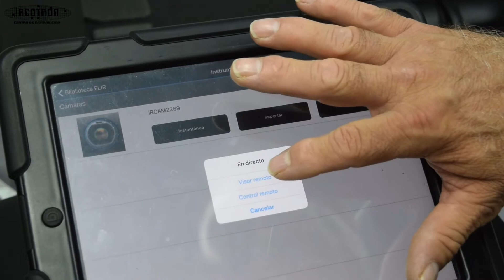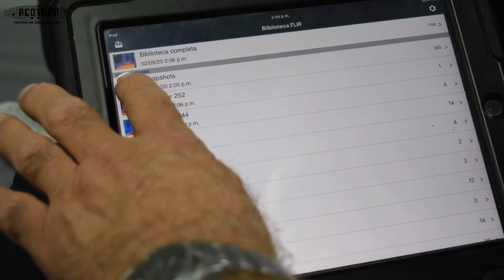FLIR E6 XT CÁMARA TERMOGRAFICA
La cámara FLIR E6 XT con Wi-Fi es la herramienta de inspección térmica que necesita para obtener una ventaja competitiva. Grabe imágenes térmicas MSX nítidas que revelan claramente problemas eléctricos, mecánicos o de construcción, y luego mantenga a sus clientes informados compartiendo imágenes a través de una conexión Wi-Fi con la aplicación móvil FLIR Tools con la cual también podrá tener un control o visor remoto desde cualquier aparato smartphone o tablet. Totalmente automático y sin enfoque, la E6 ofrece una resolución de 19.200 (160 × 120) píxeles en un paquete robusto y resistente ante las caídas.

Resolución de IR 160 × 120 píxeles
Imagen dinámica multiespectral (MSX): Imagen de IR mejorada con detalle de cámara de luz normal
Rango de temperatura del objeto: De -20 a 250 °C (de -40 a 482 °F)
Interfaz Micro USB: Transferencia de datos desde y hacia dispositivo PC y Mac
Certificaciones: UL, CSA, CE, PSE y CCC
Pantalla: 3,0" LCD en color de 320 × 240
Modos de imagen: MSX térmica, térmica, imagen en imagen, combinación térmica, cámara digital
Protección/caída: IP 54 (IEC 60529) / 2 m (6,6 ft)

Somos Lideres en Electrónica Industrial, ¡Conócenos! Somos Lideres en Automatización Industrial.